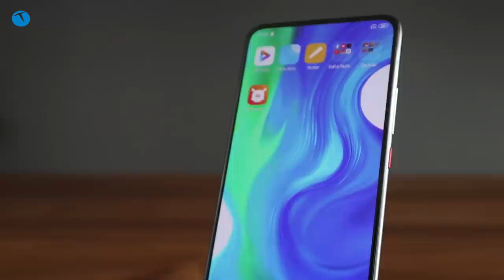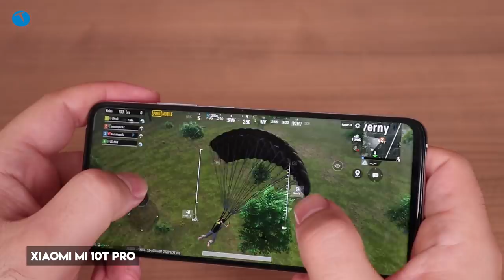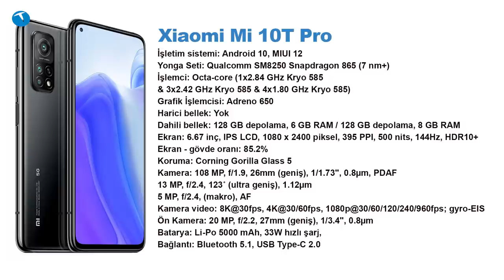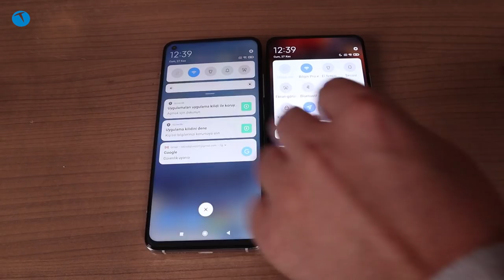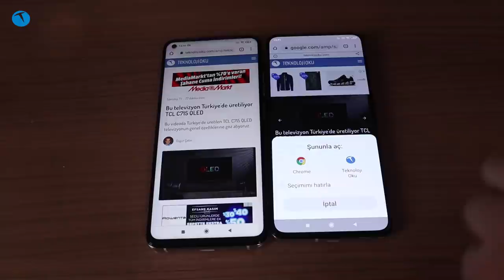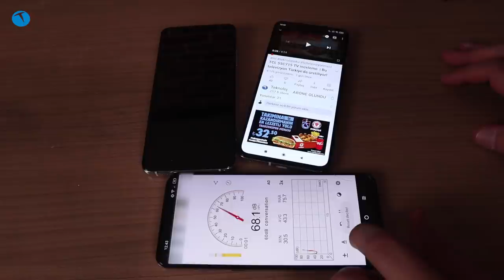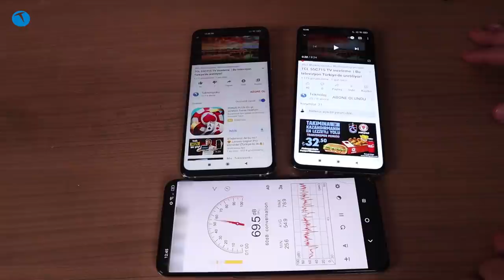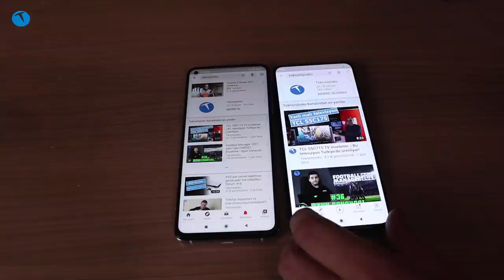Xiaomi Mi10T Pro vs Poco F2 Pro - Sanki Süper Kupa finali!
Xiaomi'nin aynı fiyat kalibresindeki iki modeli karşı karşıya geliyor! Xiaomi Mi 10T Pro ve Poco F2 Pro. Peki bu telefonlardan hangisi daha iyi?

Hem Mi 10T Pro, hem de Poco F2 Pro üst segmente hitap eden uygun fiyatlı modeller. Biz de bu videoda hangi telefonun daha üstün olduğunu izleyicilerimize göstermek istedik. Aslında birkaç temel dinamik dışında telefonlar arasındaki fark yok denecek kadar az.

O yüzden de şu daha iyi, kesinlikle bunu alın gibi bir yorumda da bulunmadık. Her iki cihazda 6000 TL altına alınabilecek en güçlü telefonlar arasında.

Burada devreye giren temel unsur kullanıcıların tasarım tercihleri ya da panel tercihleri olacaktır. Karar izleyicilerimizin.